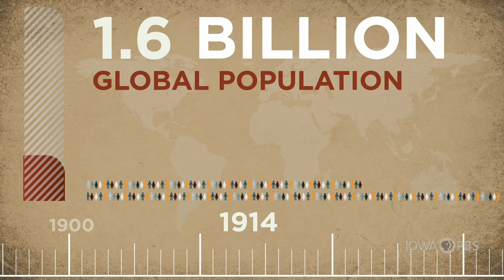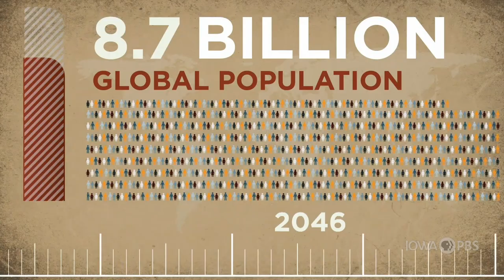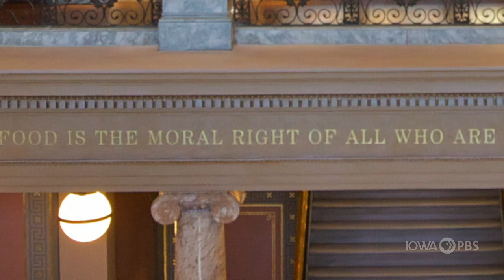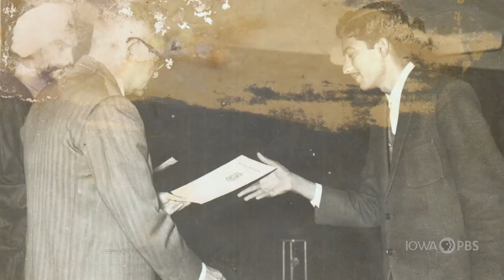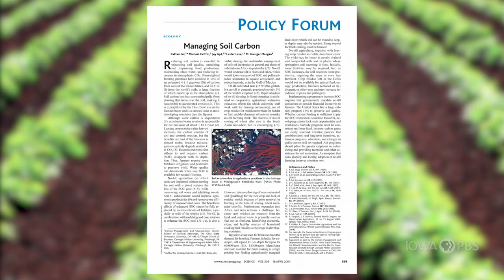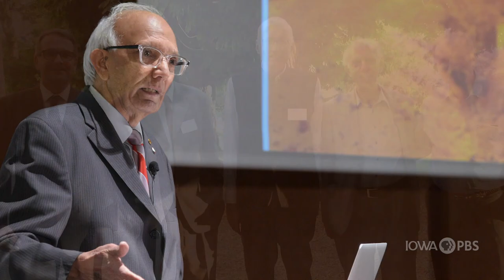2020 World Food Prize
Join Iowa PBS for the remembrance, pageantry, international music and a celebration of agricultural breakthroughs in the fight against global hunger during the 2020 World Food Prize.

Hunger fighters from across the globe honor award-winning achievements with the World Food Prize. The 2020 prize is awarded to Dr. Rattan Lal, whose pioneering research on the restoration of soil health in Africa, Asia and Latin America led to revelations that impacted agricultural yields, natural resource conservation and climate change mitigation. The agricultural practices Lal advocated are now at the heart of efforts to improve agriculture systems globally.

“The world’s population continues to grow, and we need to use the resources we have more productively and efficiently to make sure everyone has enough food on their table,” said U.S. Secretary of State Mike Pompeo during a pre-recorded segment of the laureate announcement ceremony. “Dr. Lal’s research in soil science shows that the solution to this problem is right under our feet.”

The World Food Prize was founded by Nobel Peace Prize Laureate and Iowan Norman Borlaug. After winning the Nobel Prize in 1970 for his achievements in agricultural research, Borlaug envisioned a separate international award to recognize those who have made significant contributions to advancements in the quality, quantity and availability of food in the world.

Programming support for the 2020 World Food Prize is provided by the W.T. and Edna M. Dahl Trust.